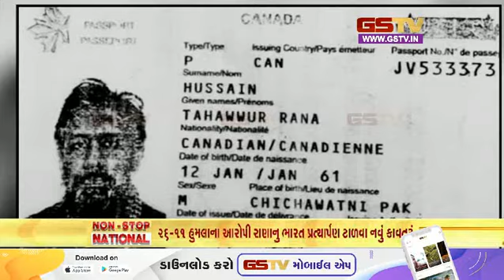નોન સ્ટોપ નેશનલ | 02-06-2023 | Gstv Gujarati News